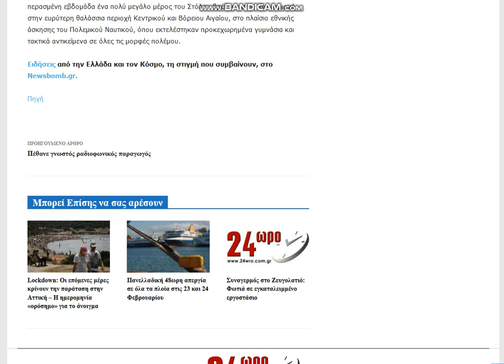2021 02 18 , news gr